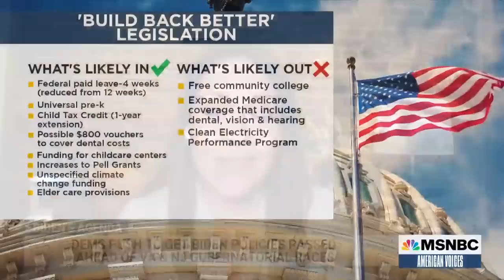Biden Pushes Sen. Manchin To Get On Board With Agenda At Delaware Home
President Biden hosted Senator Joe Manchin of West Virginia at his Delaware home to discuss the “Build Back Better” spending bill and find common ground on the president’s policies. Democrats are hoping to pass both the spending bill and infrastructure bill this week. Alicia Menendez met with her panel on American Voices to discuss compromises democrats have made on the spending bill in order to get it passed.